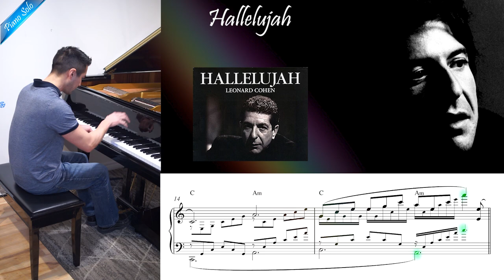Leonard Cohen- "Hallelujah" - Piano Solo Cover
Arrangements: Teddy Leong-She
Piano: Heintzman 186
Micro:  2 Rode NT-1

Chanson culte du légendaire Leonard Cohen sortie en 1984.

Famous song from famous singer Leonard Cohen released in 1984.